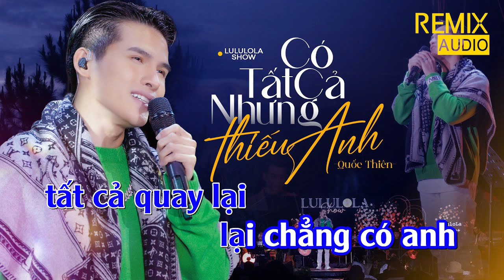[KARAOKE] CÓ TẤT CẢ NHƯNG THIẾU ANH - QUỐC THIÊN (live cover)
➤ Beat/Karaoke bên mình đăng tải phục vụ cho niềm đam mê ca hát của mọi người. Vui lòng không re-upload lại để tránh việc bị cảnh cáo bản quyền.
Chúc ae buổi tối ngày vui!!
Remix Audio chuyên cung cấp, lắp đặt và sửa chữa các thiết bị âm thanh Karaoke.
- Làm beat karaoke theo yêu cầu.
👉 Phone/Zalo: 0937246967